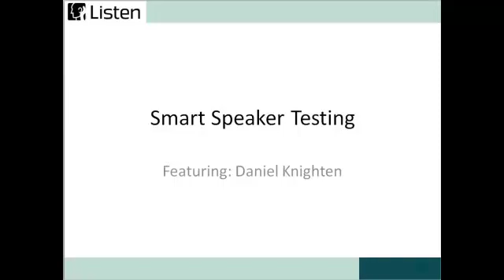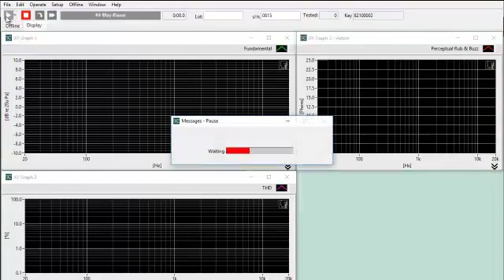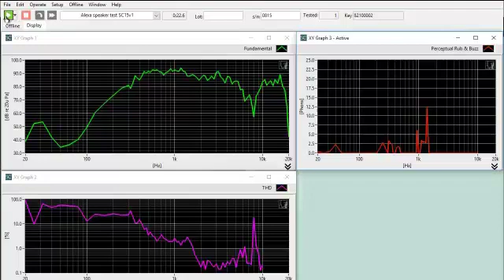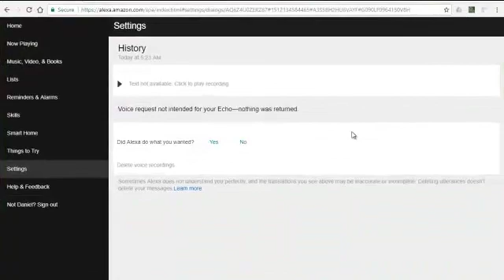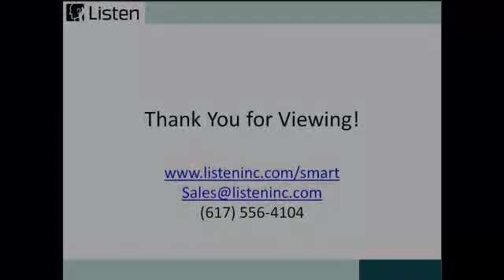How to Test a Smart Speaker (Open Loop Test)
See how easy it is to perform an open loop audio test on a smart speaker such as the Amazon Echo in this short 4 minute video! We demonstrate how a SoundCheck test sequence can be set up to automatically activate the speaker, play a stimulus, record the response, and measure both the microphone and speaker performance. Although demonstrated on a smart speaker, such a test is also applicable to hearables, wearables and any voice controlled audio device.